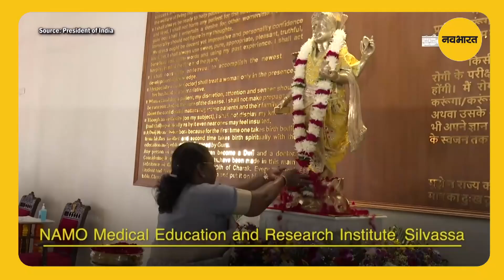द्रौपदी मुर्मू ने दादरा और नगर हवेली और दमन और दीव के दौरे की झलकियां साझा कीं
भारत की राष्ट्रपति द्रौपदी मुर्मू ने 12 से 14 नवंबर तक दादर और नगर हवेली, दमन और दीव  का दौरा किया. राष्ट्रपति ने दमन में सरकारी इंजीनियरिंग कॉलेज एवियरी और निफ्ट परिसर का दौरा किया.